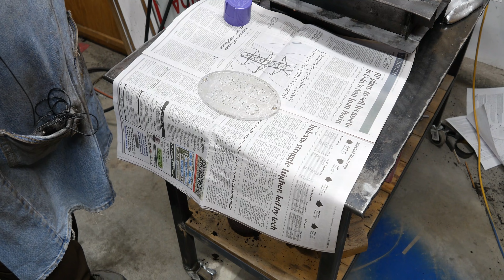Casting an anniversary gift for my wife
My wife and I just celebrated our 36th anniversary and I wanted to make her a small gift to go along with it. This is a plaque that I cast to be mounted outside the tack room in our barn